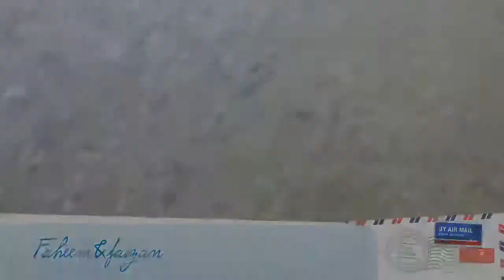Faheem&faizan dance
Basheerkfc